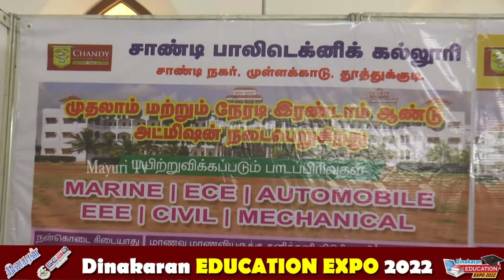GRACE ENGINEERING COLLEGE | DINAKARAN EDUCATION EXPO -2022 | MAYURI TV | TAMIL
நெல்லையில் தினகரன் மற்றும் ஸ்காட் குரூப் இணைந்து நடத்திய கல்வி கண்காட்சி நடைபெற்றது.